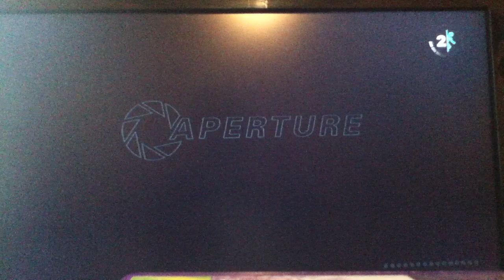Portal 2 Playthrough Pt7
This is a playthrough/walkthrough (for the first 5 videos) video of Portal 2. With commentary. It's fun game.

PLEASE NOTE: These videos are protected (or should be) from any copyright strikes by Fair Use Law which basically states that you can use video game footage as long as you have some thing of your own to accompany it. (In this case, my commentary.)